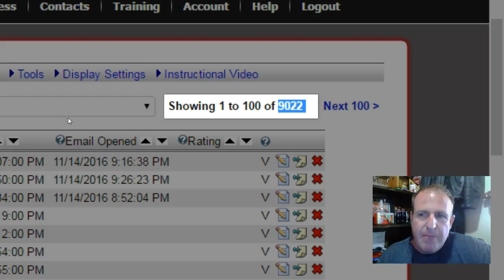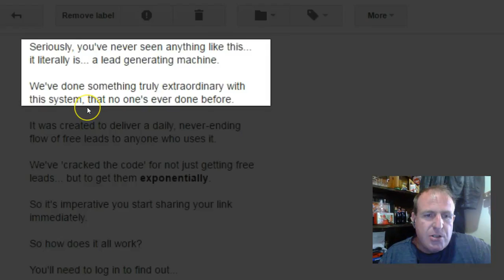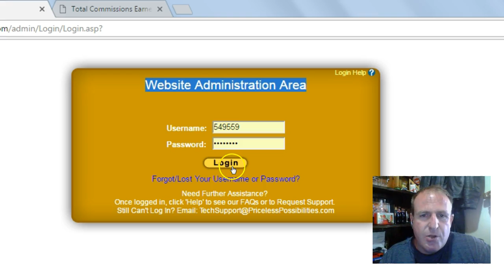Email marketing - Free Lead System Results 15 November 2016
List building is the foundation to online marketing and making money online!

If you don't have a client base in the form of leads on your email list you are heading for disaster!

the system.

Your email marketing is done for you automatically you just plug in
and play!